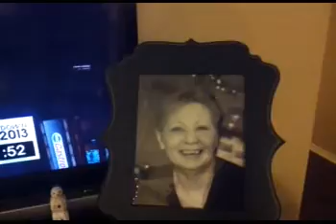Lesbian Couple Kissing: Happy New Year 2012-2013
***Please send letters to us, we would love to hear from you all: